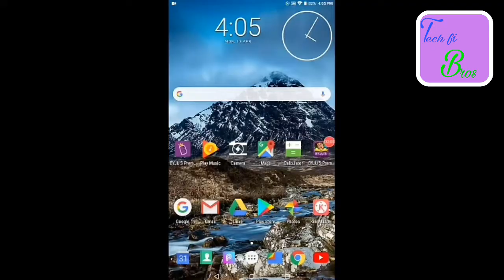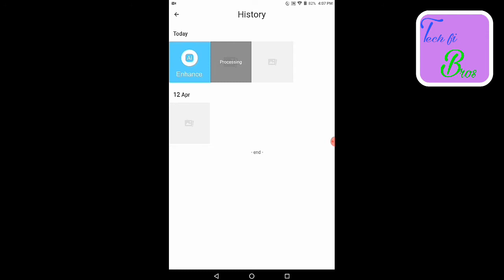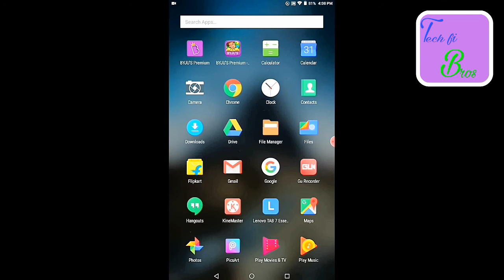ഇനി ഫോടോസിന്റെ clarity കൂട്ടാം | HOW TO INCREASE THE CLARITY OF A PHOTO ? | REMINI | TECH FI BROS.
This video is about increasing the clarity of a photo using an application.